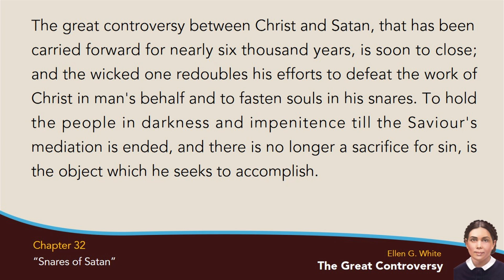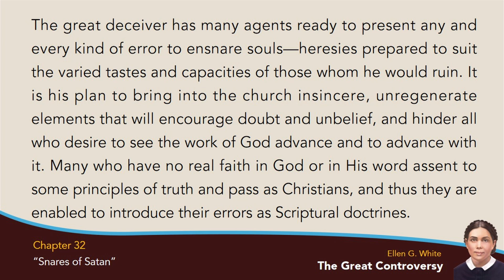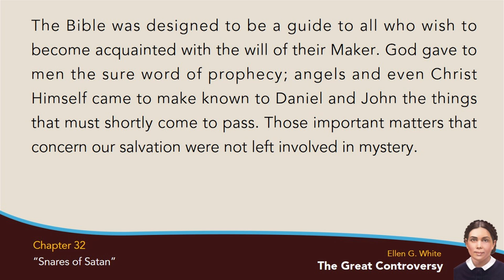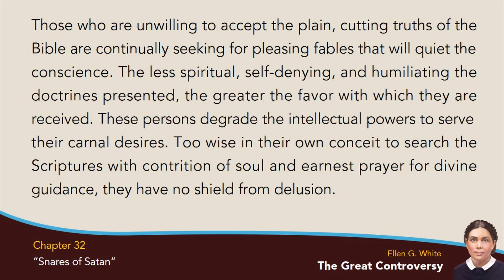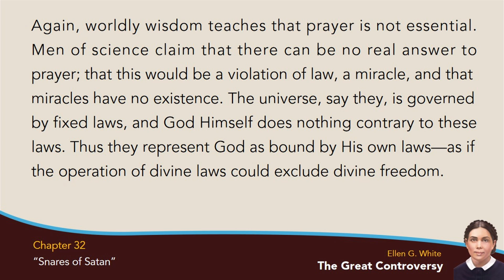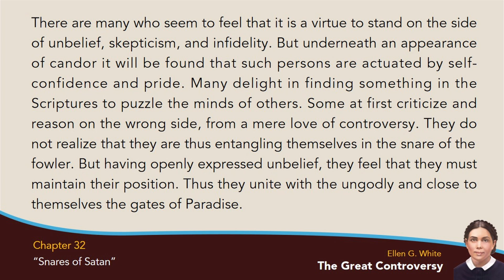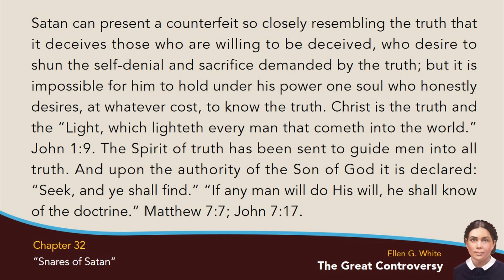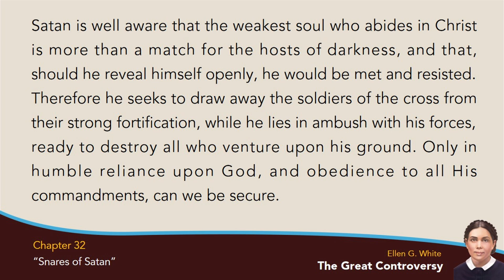GC-32 – Snares of Satan (The Great Controversy) with text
Book title: The Great Controversy (with text)